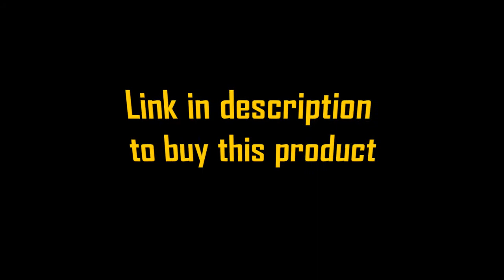Milk Frother,EPLIANS 4 in 1 Electric Milk Frother and Steamer, Automatic Coffee Frother Milk Heater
【Make Tasty Foamy Topped Coffee at Home】EPLIANS milk frother can brew frothed milk in just 1-2 minutes, producing a smooth and consistent texture; savor your favorite coffee drinks with a luxurious layer of foam, all in the comfort of your own home
【3 Silky Froth Textures】Our versatile electric milk steamer turns up to 5 oz (150 ml) of milk into warm dense milk froth, warm airy milk froth, or cold milk froth, handling various coffee beverage recipes at a simple press of a button; enjoy café-style beverages such as cappuccinos, lattes, hot chocolates or iced coffees
【Milk Heating Function】Takes only 2 minutes to warm up to 10 oz (300 ml) of milk to the perfect consistency and temperature of 140 °F (60 °C), and allows you to get milk ready for your crying and hungry baby; operates with minimal noise, letting you enjoy peaceful cooking with family（Please use the whisk to prevent scorching while steaming milk）
【Easy to Clean & High Quality】Our frother offers a comfortable, sturdy grip with an ergonomic handle and is easily transported and cleaned via a detachable 360° swivel power base; protects you from scalding with heat-resistant PP housing, and enables quick and easy cleanup thanks to the non-stick interior of the stainless-steel jug
【Buy with Confidence】Equipped with an advanced Strix temperature controller that conforms to international safety standards, this ETL listed milk frother will automatically switch off when your milk or froth is ready, ensuring worry-free use
milk frother
milk heater and warmer
milk warmer
coffe frother
milk heater